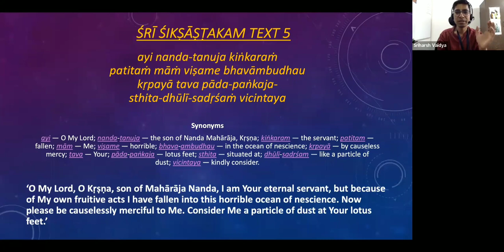Sri Shikshashtakam Series - Text 5 - PART 1 (हिंदी) by Sriharsh Vaidya